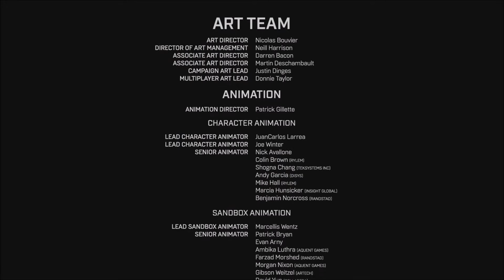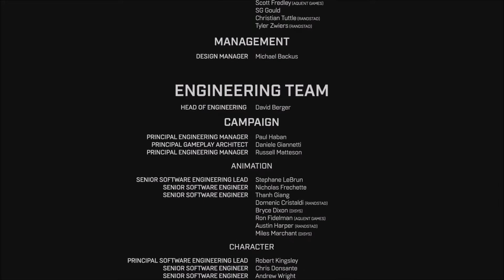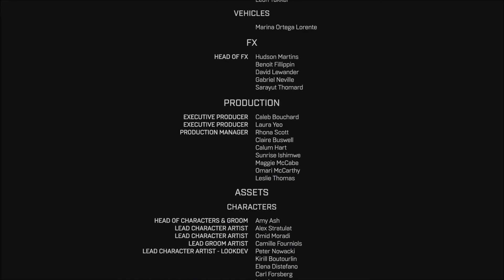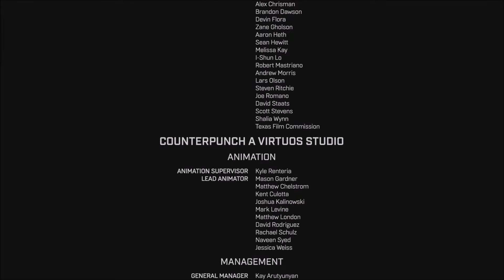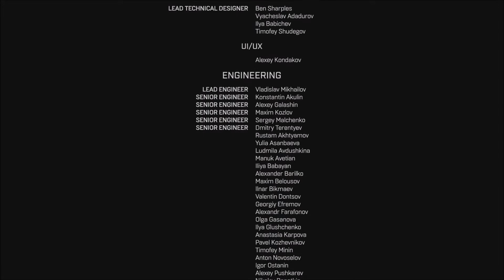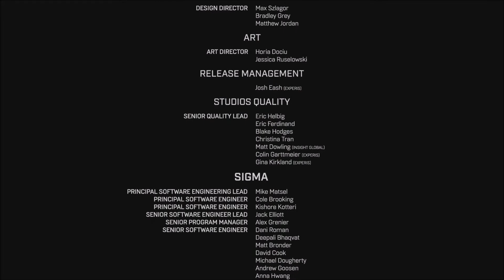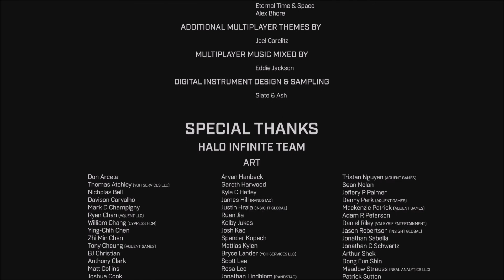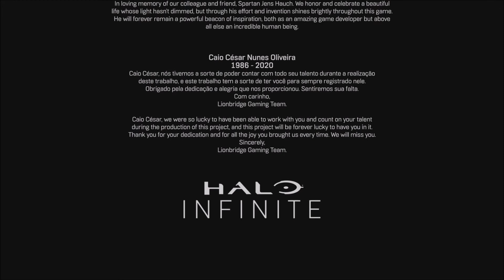Halo Infinite Campaign Playthrough: Part 9 The End (No Commentary)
The last part of my playthrough of this awesome game.